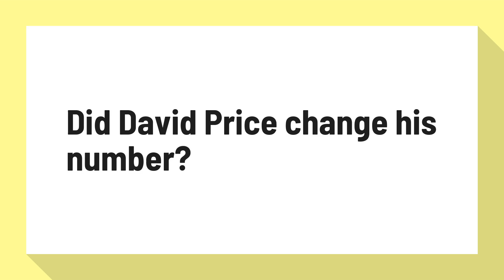Did David Price change his number?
Red Sox lefty David Price switches jersey from No. 24 to No. 10

Boston Red Sox left-handed pitcher David Price will switch his jersey number from 24 to 10 for the upcoming season. ... Price wore the No. 14 through the first eight years of his career through stints with the Tampa Bay Rays, Detroit Tigers, and Toronto Blue Jays.